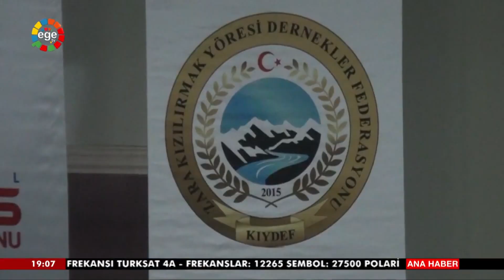Zara Bozkır Köyü Derneği Genel Kurulunu Gerçekleştirdi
Mehmet Bağca Göreve Devam Dedi